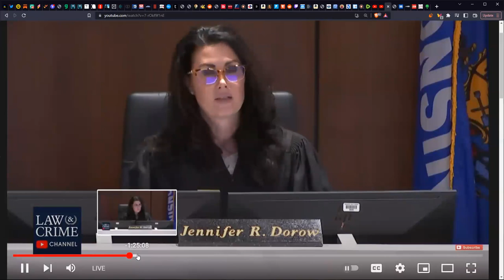Darrell Brooks - The SUV did it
The alleged driver of the vehicle, 39-year-old Darrell E. Brooks, was arrested and charged with six counts of first-degree intentional homicide, as well as 77 additional charges. Brooks pled not guilty to the charges and chose to represent himself in court as a pro se litigant.